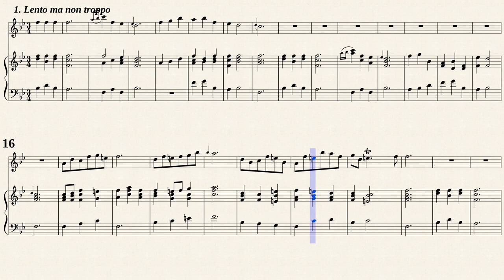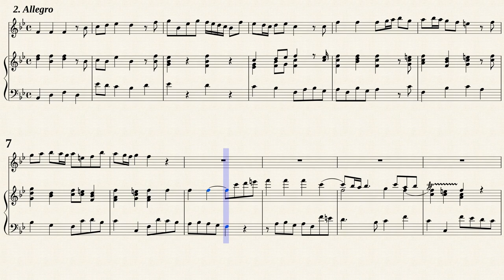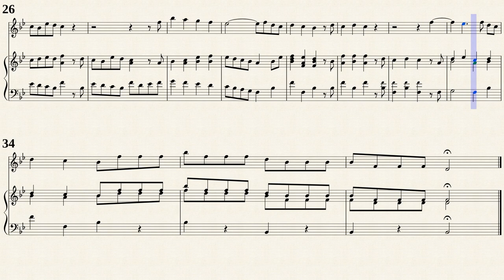Boyce, W. _ Voluntary No.6 in F-Dur [Trv, Viol, Hch in B-Dur]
Voluntary No.6 in F-Dur
from " Ten Voluntaries for Organ or Harpsichord, London : 1785 "
Transposed for Traverso Viola da gamba & Cembalo in B-Dur